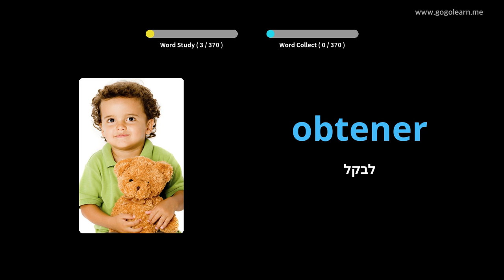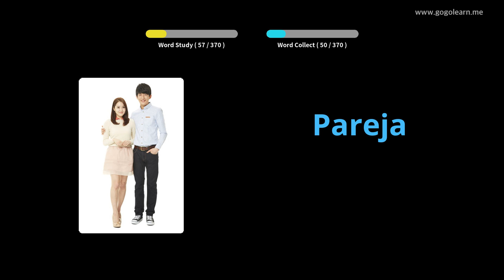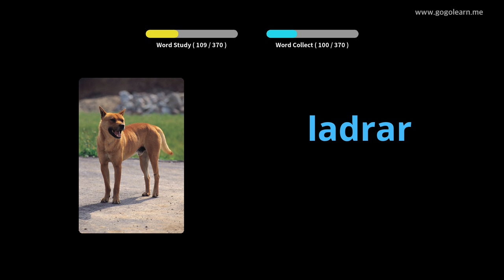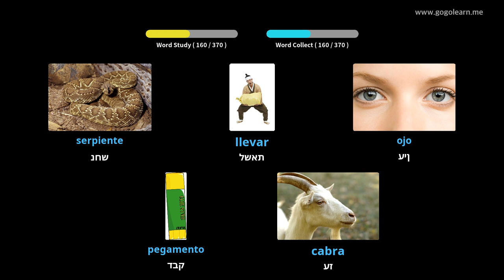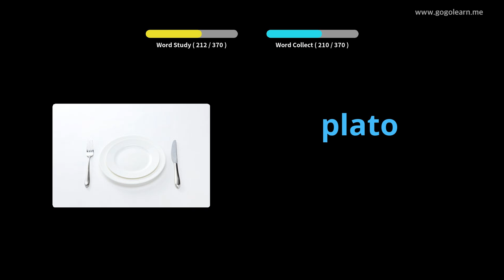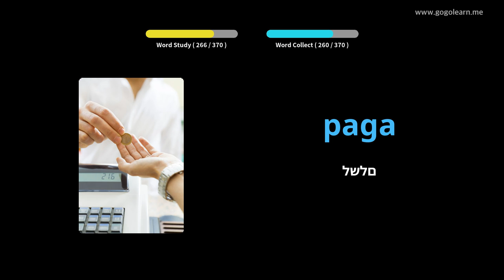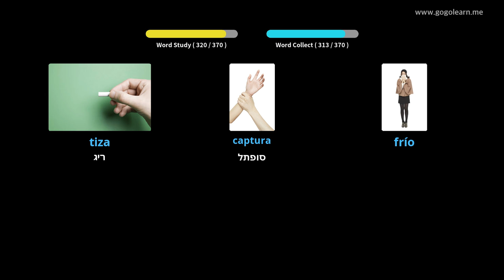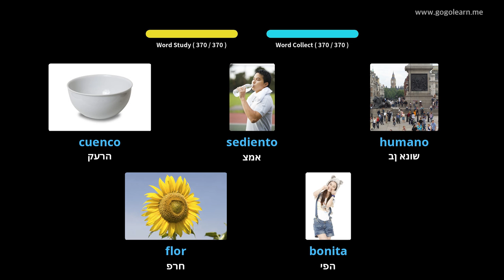למד עם תמונות ספרדית | אוצר מילים ספרדית ילדים בסיסיים | Golearn